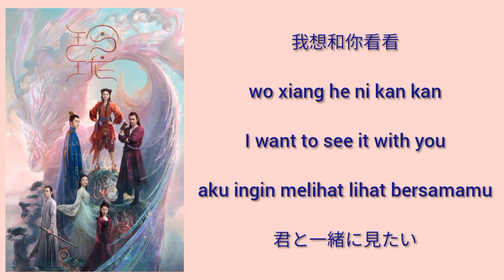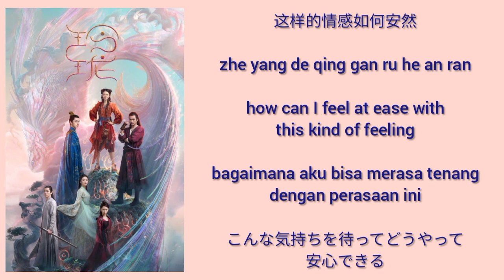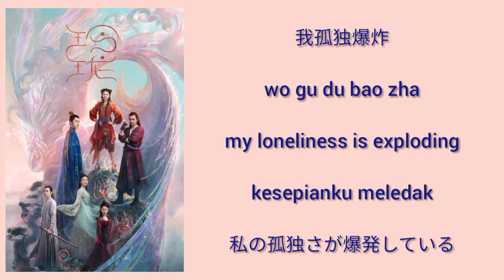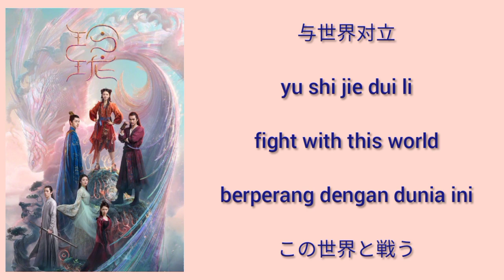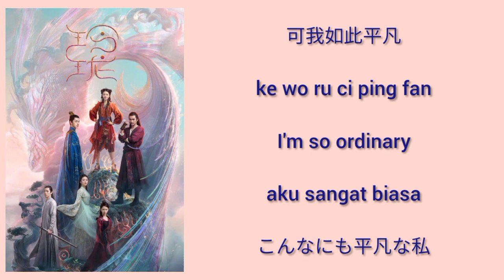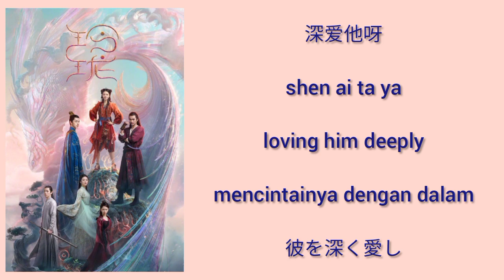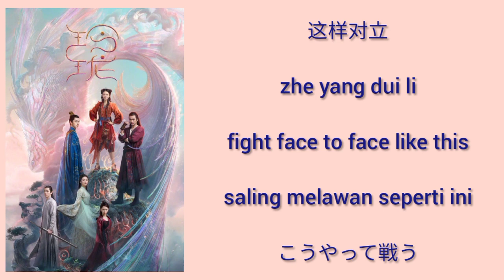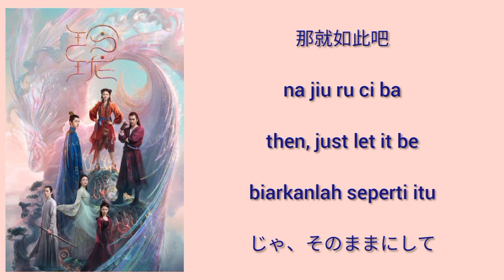The Blessed Girl 玲珑 OST (LYRIC/ENG/INDO/JPN) | Dui Li Mian ( 对立面 )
The Blessed Girl OST
Ling Long OST
玲珑 主題曲

Title : Dui Li Mian ( 对立面 )
Singer : Zhang Zi Ning ( 张紫宁 )

bai ye ling long 4. bölüm,
bai ye ling long 5. bölüm,
bai ye ling long 6. bölüm,
bai ye ling long 9. bölüm